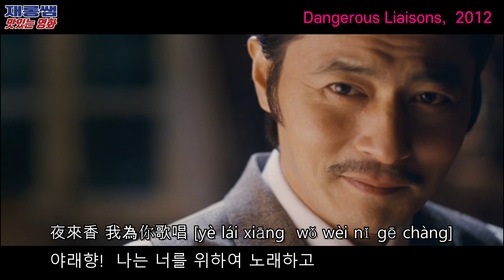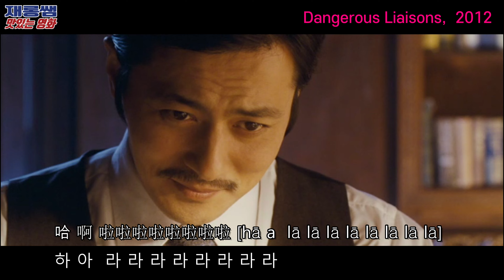등려군 [야래향] Ye Lai Xiang 예라이샹 夜來香 Teresa Teng '위험한 관계' OST 장동건 장쯔이 장백지 가사 한글자막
* Music
- Title: 夜來香 (야래향) (Ye Lai Xiang) (예라이샹)
- Singer: 鄧麗君 (Deng Li Jun) (등려군) (덩리쥔) (Teresa Teng)

+ 야래향 (夜來香; Night-Brooming Jasmine 또는 Lady Of The Night)은 ‘통화식물’목→‘가지’과→‘야래향’속의 상록 관목으로, 밤에만 꽃이 벌어지고 강한 향기를 내뿜어서 그런 이름이 붙여졌는데, 벌이나 나비가 아닌 나방 등의 야행성 곤충에 의하여 수분이 이루어집니다.
+ 등려군 (鄧麗君, 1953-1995)은 타이완 · 일본 · 홍콩 등지에서 활동하며 큰 인기를 누렸던 타이완 출신의 여가수로, 첨밀밀(甛蜜蜜) · 야래향(夜來香) · 월량대표아적심(月亮代表我的心) 등 수많은 히트곡을 남겼습니다.

* Movie
- Title: 위험한 관계 (危險關係)
Dangerous Liaisons, 2012
- Cast: 장동건 Jang Dong Gun 장쯔이 章子怡 Zhang Ziyi 장백지 張柏芝 Cecilia Cheung
- Director: 허진호 Hur Jin Ho

+ 이 영화의 원작은 ‘피에르 쇼데를로 드 라클로’ (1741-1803, 프랑스)의 소설 ‘위험한 관계’이며, 같은 원작으로 다수의 영화가 만들어졌는데, 위험한 관계(1988) · 발몽(1989) · 사랑보다 아름다운 유혹(1999) · 스캔들-조선남녀상열지사(2003) 등이 있습니다.

(月亮代表我的心_鄧麗君)